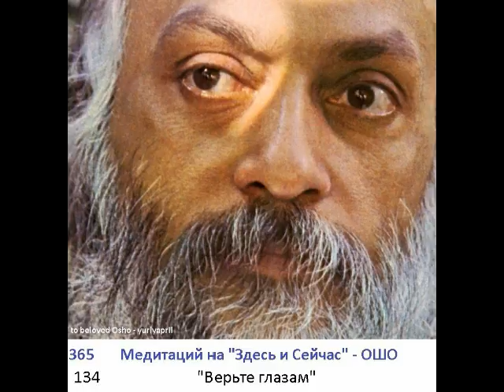134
134. Медитация   -  Верьте глазам